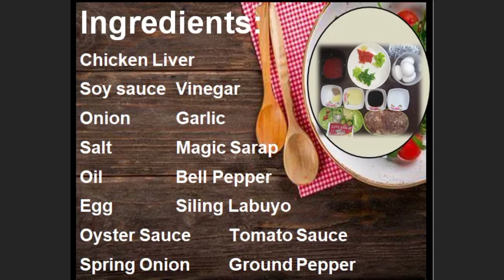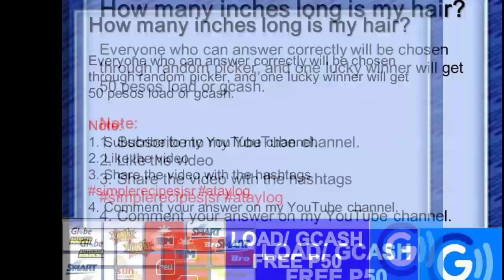ATAYLOG | ATAY AT ITLOG NG MANOK | CHICKEN LIVER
ATAYLOG
Paano gumawa ng ataylog?
ATAYLOG, also known as a (ATAY AT ITLOG NG MANOK). It is made up of chicken liver and boiled eggs. It is tasty and simple to cook as well. Thank you, everyone, and God bless.